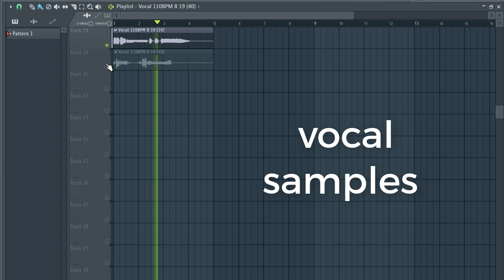FREE VOCAL SAMPLES 🔴 female vocal samples [ Free Download ] Sample Pack | Antidote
FREE VOCAL SAMPLES 🔴 female vocal samples [ Free Download ] Sample Pack | Antidote Free Vocal Samples | vocal samples 2020 | female vocal samples

--IGNORE TAGS--
vocal samples
free vocal samples
samples music
free samples